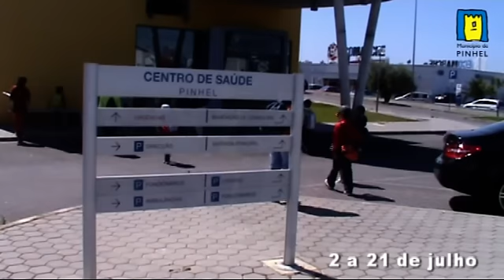Férias Desportivas - 1ª Quinzena foi assim...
Férias Desportivas - 1ª Quinzena foi assim...mas as férias continuam!